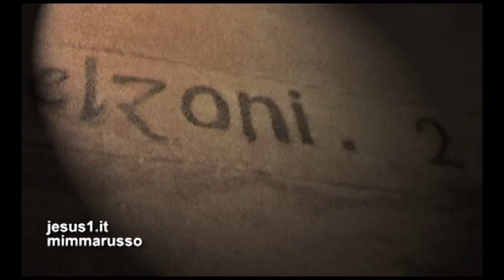Egypt PIRAMIDE WR KHAFRA-GRANDE E' CHEFREN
Egypt PIRAMIDE WR KHAFRA-GRANDE E' CHEFREN, Necropoli Giza.
WR KHAFRA E' LA PIRAMIDE FATTA COSTRUIRE DA KHAFRA, IL FARAONE CHEFREN DELLA IV DINASTIA EGIZIA SALITO AL TRONO NEL 2570 a.C.
QUANDO L' EGITTOLOGO ITALIANO BELZONI RIUSCI' AD ENTRARE NELLA CAMERA FUNERARIA (1818), TROVO' CHE TUTTI I TESORI ERANO STATI RAZZIATI NEL XII SECOLO.

mp3  On the Beautiful Blue Danube - The City of Prague Philharmonic Orchestra
Koch Entertainment
IODA